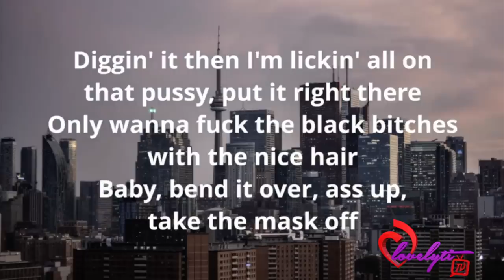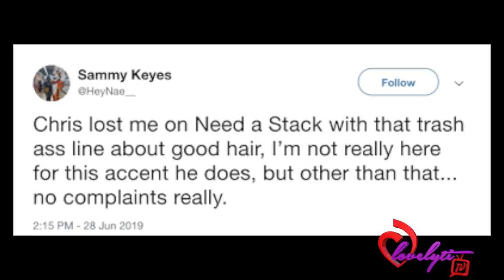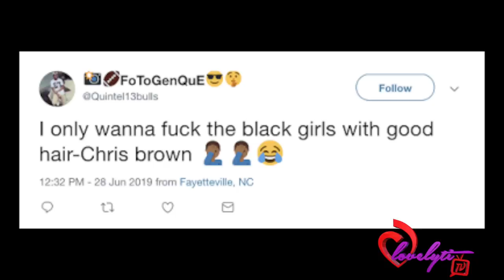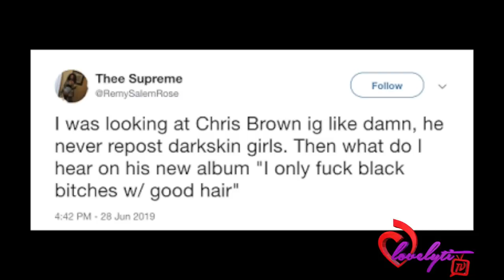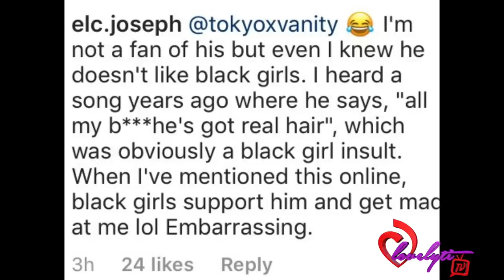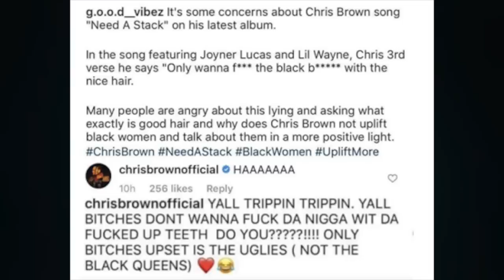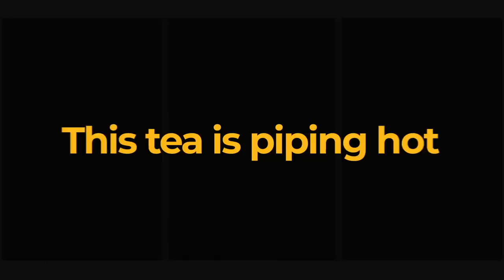Chris Brown Upsets His Black Female Fan Base, Then Calls Them Ugly For Complaining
Today's Look😍
Lip Color:💄💋